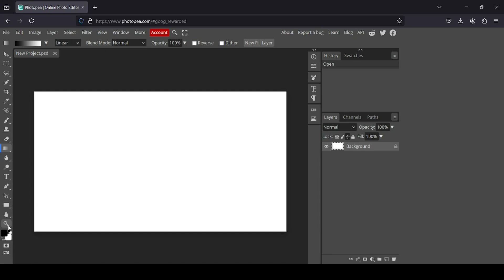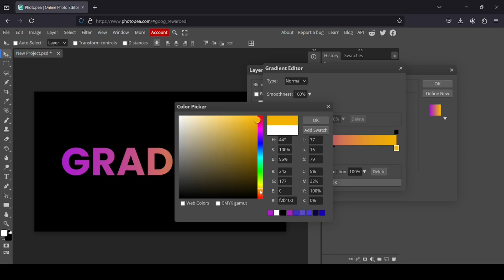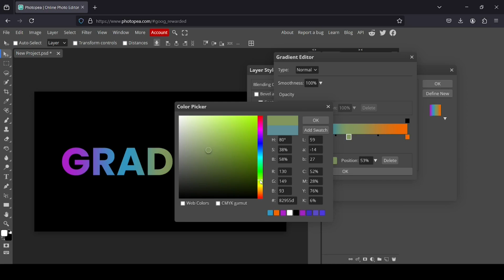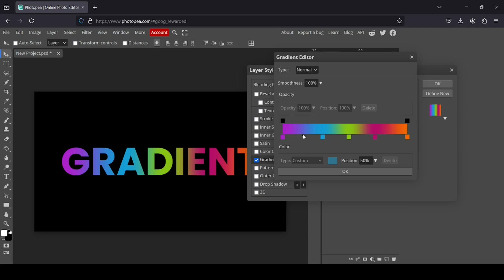Gradient Text in Photopea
Hi, today in this Photopea tutorial, we are going to learn to create a Gradient Text in Photopea.